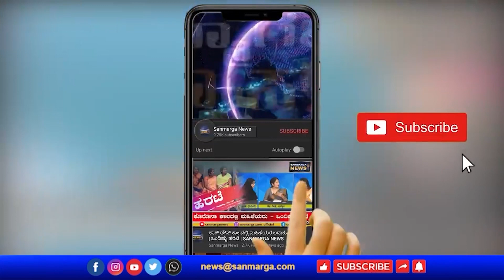ಮಂಗಳೂರು ನಗರದಲ್ಲಿ ನಡೆದ ಘಟನೆ ಬೈಕ್ ಢಿಕ್ಕಿ: ಬಸ್ ಬೆಂಕಿಗೆ ಆಹುತಿ| SANMARGA NEWS